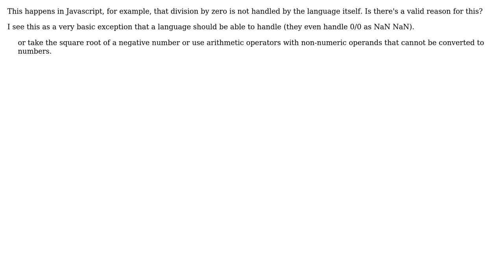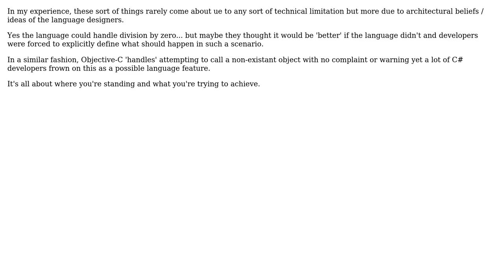Software Engineering: Why would a language let programmer to handle divison by zero?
With thanks & praise to God, and with thanks to the many people who have made this project possible! | Content (except music & images) licensed under CC BY-SA | Music | Images & others | With thanks to user mattnz user lzcd user CppLearner user Blrfl and the Stack Exchange Network Trademarks are property of their respective owners. You are responsible for your own actions.